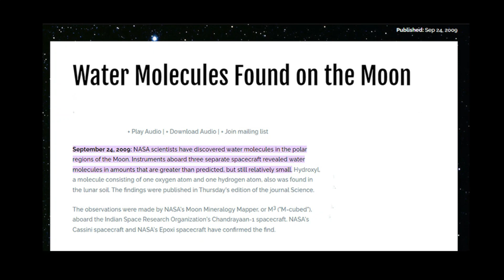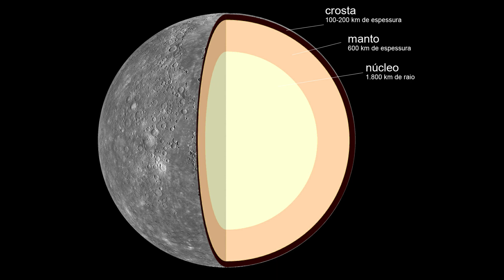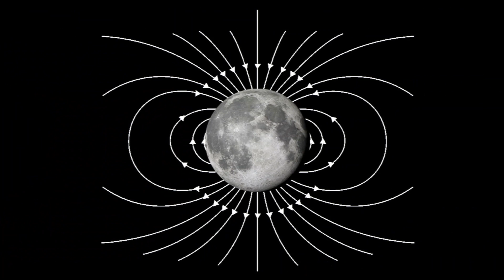Mysteries of Moon | What is hidden on the moon? | Inside Story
Hello!
In this video, you will know about the secrets and mysteries of moon and scientific theories and researches on moon.
Today we will cover the following points
There is a lot of knowledge in this video.
Mysteries of Moon
Hidden Secrets
Scientific Theories
Discovery of water
Patterns on moon surface
structure of moon